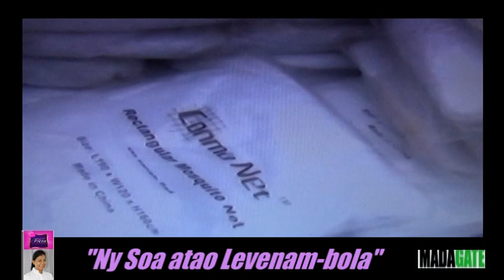Mialy Rajoelina Antalaha VF